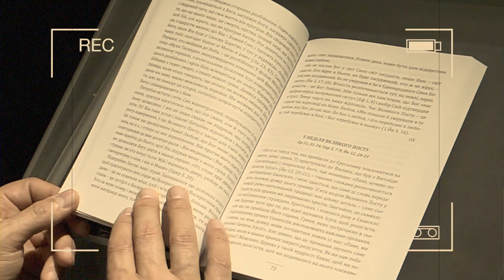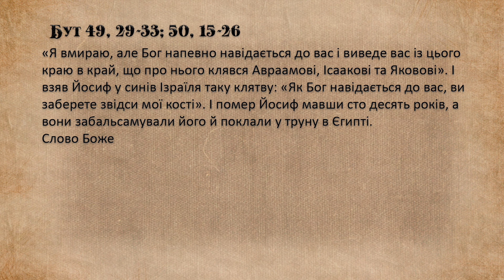Субота ХІV звичайного тижня, "Дорога до серця"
Субота ХІV звичайного тижня,  Бут 49, 29-33; 50, 15-26